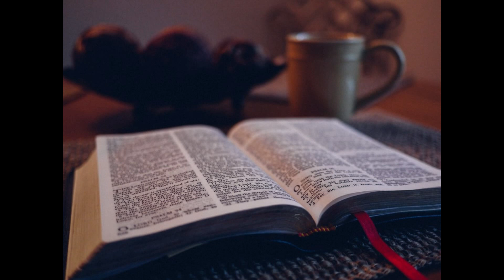Ittzés István - Pál megtérése (09.09.30)